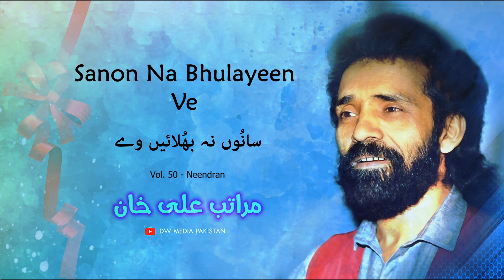Sanon Na Bhulayeen Ve - Maratab Ali - Vol. 50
Singer: Maratab Ali
Album: Neendran
Label: OSA (Oriental Start Agencies)
Year: 1997

Album 50: Tracklist